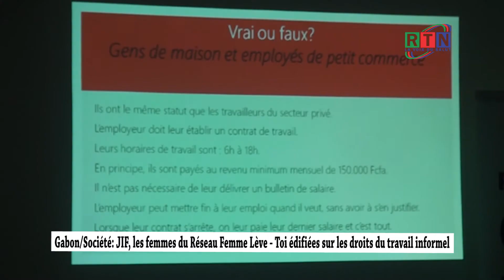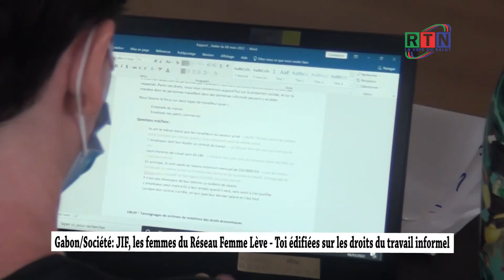RTN - Gabon /Société: J.I.F, atelier sur la protection sociale des travailleurs du secteur informel.